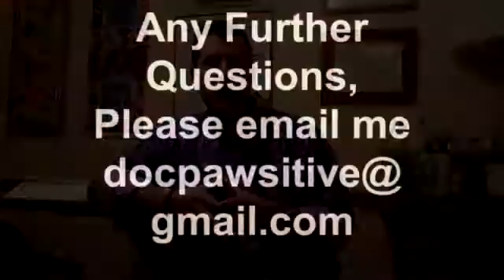Canine Parvo Virus Infection PSA with Doc Pawsitive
Doc Pawsitive, Clair Thompson, "Leader of the Pack" at East Stroudsburg Veterinary Hospital and PAWS/Pocono Animal Wellness Services takes a few minutes to explain canine parvo virus in plain English, not medical mumbo-jumbo! His office has recently seen an outbreak of this serious disease and Doc Pawsitive believes one of the most important roles he performs as a veterinarian is to be an educator and explain things in a way easily understood by his clients and patients.